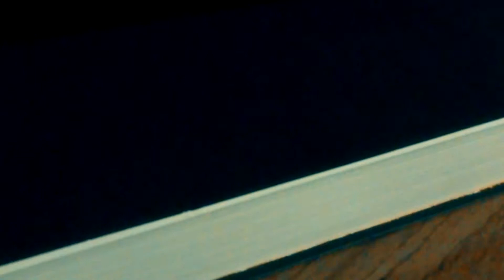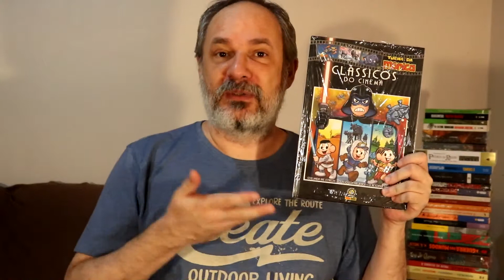Oferta de Livros no Mês GEEK da Amazon - Dia 7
Confira nesse vídeo os quadrinhos em oferta apenas nesse dia de hoje (07 de maio de 2019) no mês GEEK da Amazon. Aproveite para comprar histórias do estúdio Maurício de Sousa e também da Editora Pipoca & Nanquim.

Utilize os links abaixo para as compras (isso ajuda muito o canal):

- Link geral do Mês Geek na Amazon
- Clássicos do Cinema - Coelhada nas Estrelas
- Capitão Feio - Identidade
- Mônica - Tesouros
- Trilogia: Laços, Lições e Lembranças
- Marada - A Mulher-Lobo
- Moby Dick
- Conto de Areia
- Conan da Aquilônia
- Mestre do Kung Fu - Volume 8